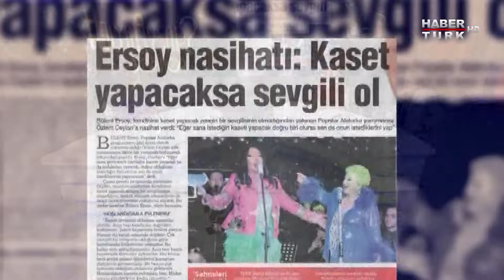Hülya Avşar Soruyor | Zerrin Özer- Kenan Kalav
Zerrin Özer, Hülya Avşar Soruyor'a konuk oldu. Bol kahkahalı bir sohbet oldu. Keyifli seyirler...